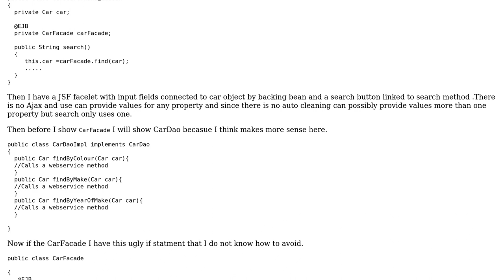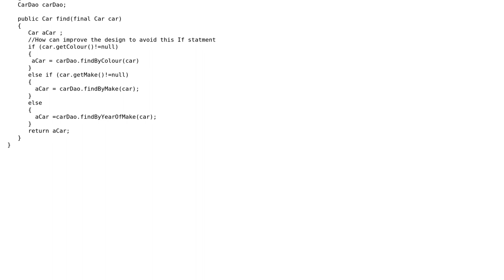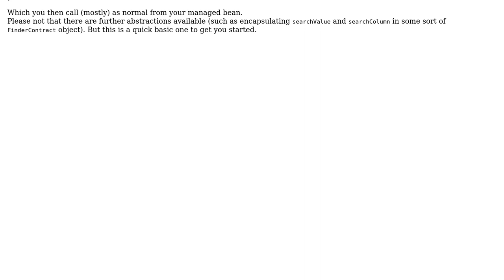What improvements can I make to avoid these If statments?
With thanks & praise to God, and with thanks to the many people who have made this project possible! | Content (except music & images) licensed under CC BY-SA | Music | Images & others | With thanks to user Java Ka Baby user Clockwork-Muse and the Stack Exchange Network Trademarks are property of their respective owners. You are responsible for your own actions.